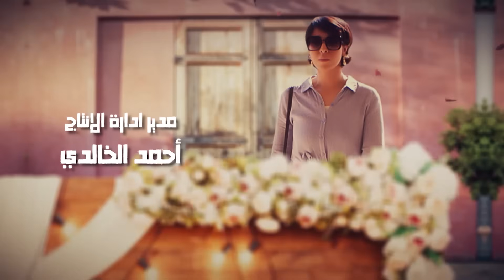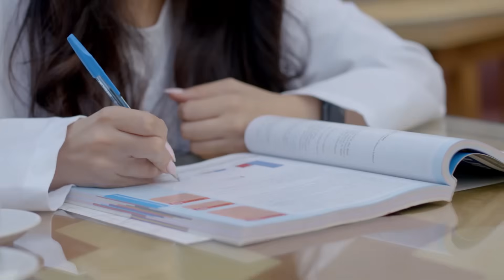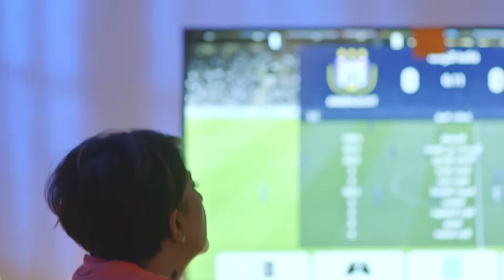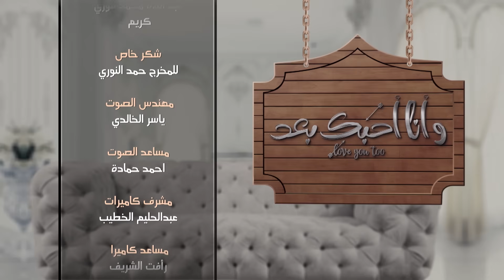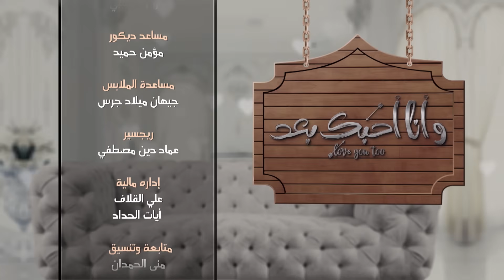مسلسل وأنا أحبك بعد | الحلقة 09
في إطار كوميدي لايت تدور الأحداث عن الصراعات الزوجية، والتي تظهر مع مرور الوقت بعد الزواج، حيث الزوجان خالد ولورا، اللذان تنشأ بينهما العديد من الخلافات، وبمساعدة منى تبدأ لورا في مراقبه خالد طوال الوقت اعتقادا منها بخيانته لها.

ﺇﺧﺮاﺝ:
خالد جمال (مخرج)
ناصر السعيدي (مخرج منفذ)

ﺗﺄﻟﻴﻒ:
مريم الهاجري (مؤلف)

طاقم العمل:
فهد العبدالمحسن
بثينة الرئيسي
حسين المهدي
ميس قمر (ميس كمر)
محمد الرمضان  رونق